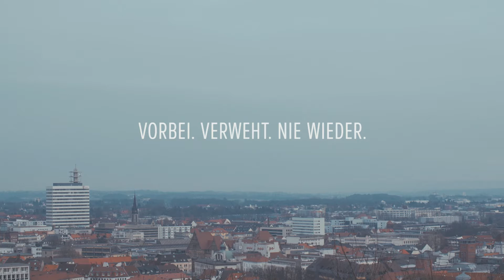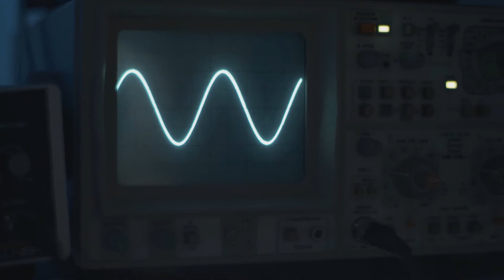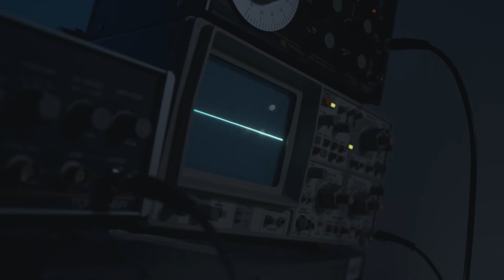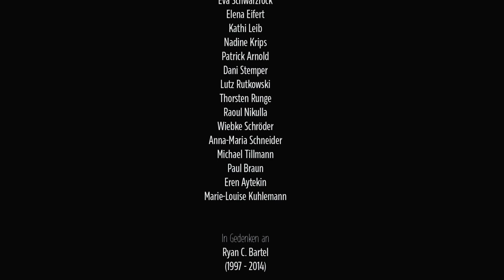Vorbei.Verweht.Nie Wieder. (Kurzfilm)